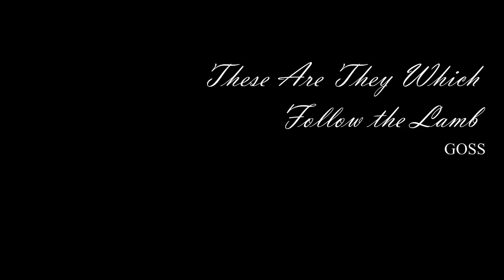These Are They - Goss